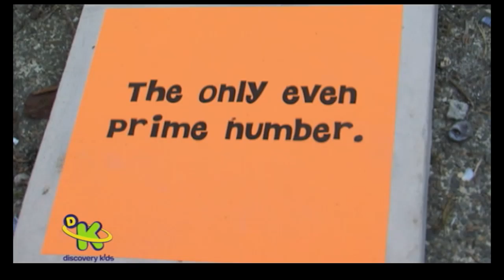Fetch! With Ruff Ruffman